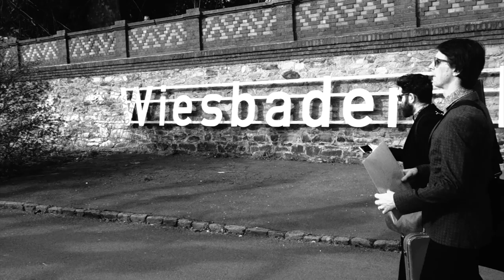Velvet Revolution on Tour March 2017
Daniel Erdmann´s Velvet Revolution
Daniel Erdmann - tenor saxophone
Theo Ceccaldi - violin + viola
Jim Hart - vibraphone

filmed on tour march 2017
with Tobias Schuster, shoestring jazz booking,